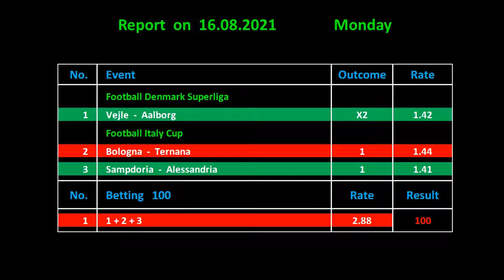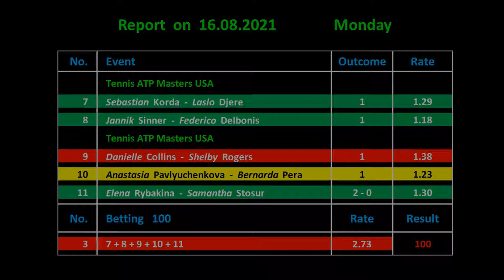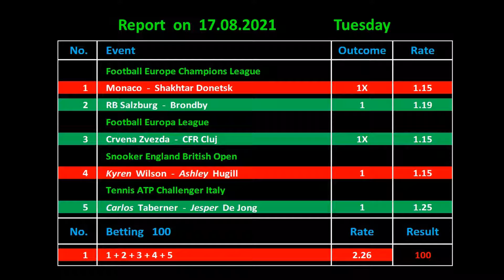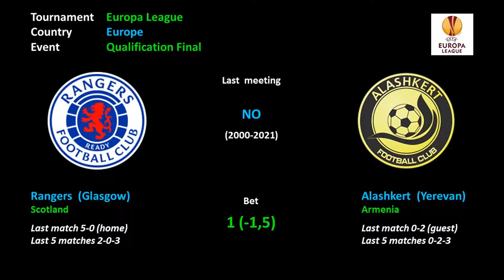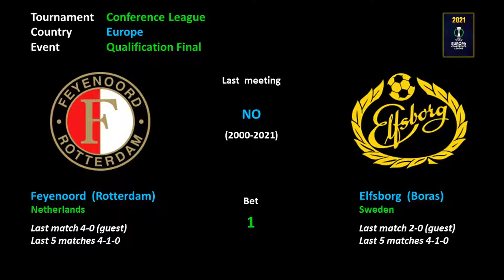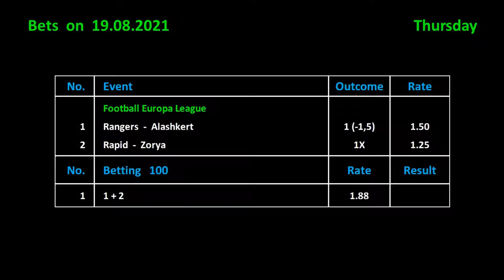Betting on 19.08.2021 / Ставки на 19.08.2021